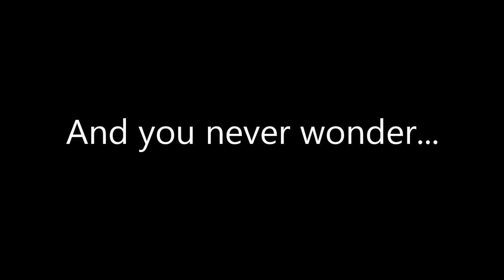Minecraft "Survive" Music Video (Instrumental)